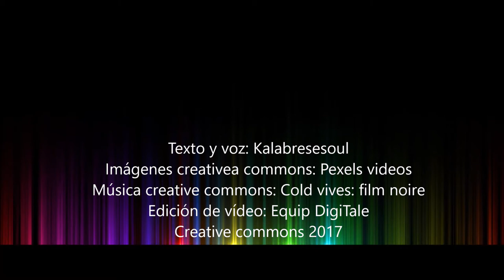ND 17 PO11 Sin vosotros Kalabresesoul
VideoRelat de Kalabresesoul de CP Ponent, basat en un text propi, amb el que ha participat en la proposta "Per Nadal, un conte i una postal". Projecte DigiTale